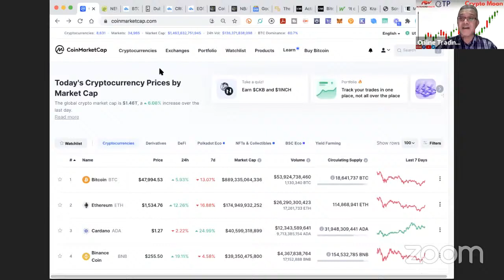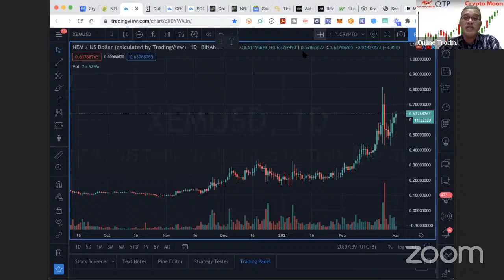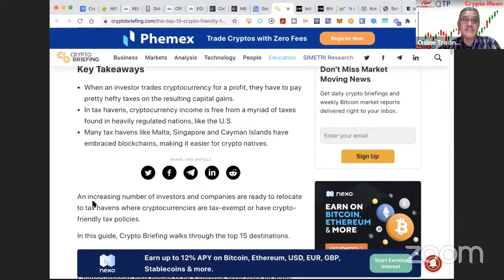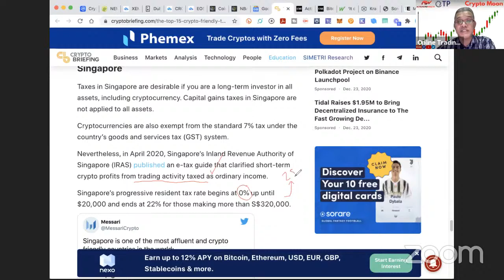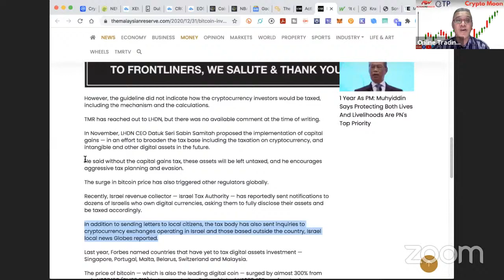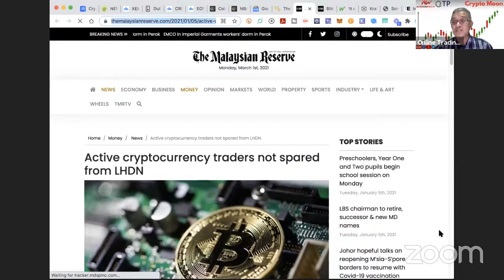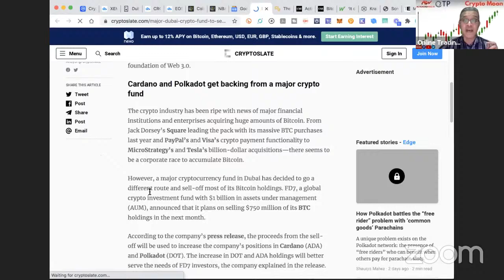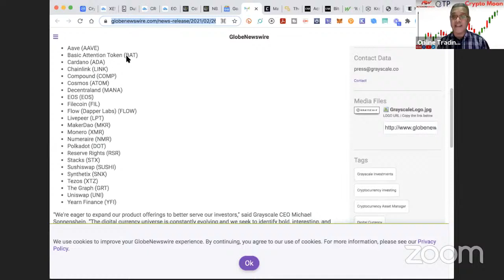Crypto Moon - When Trading could mean losing your Pants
Our Expert in Cryptocurrency will bring you the latest live analysis of the cryptocurrency markets straight to you.